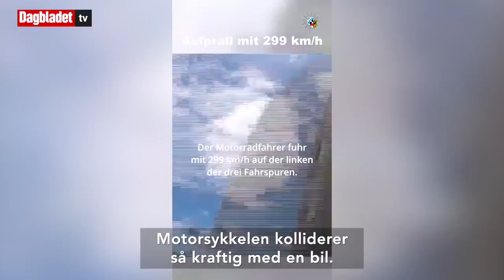Krasjer i 299 km/t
Dette klippet er delt til skrekk og advarsel av politiet i Mittelfranken i Tyskland